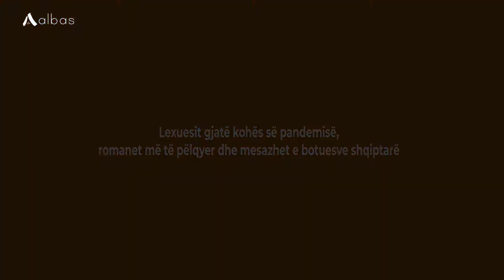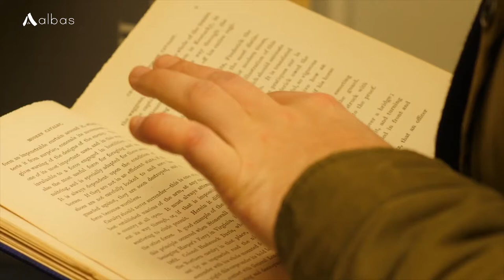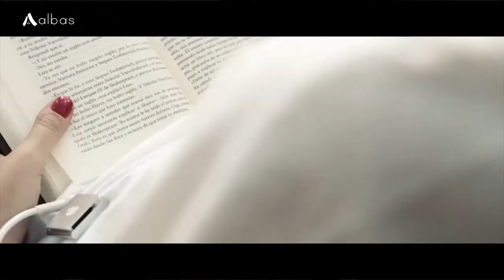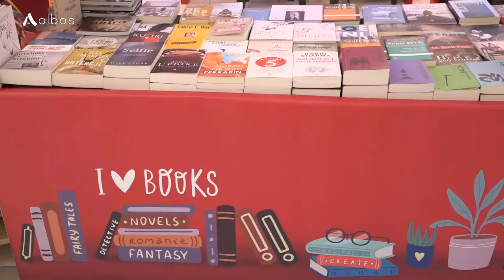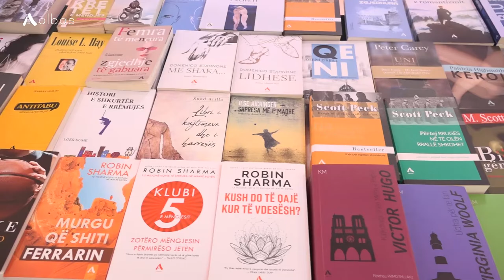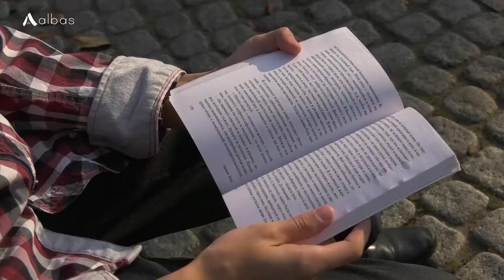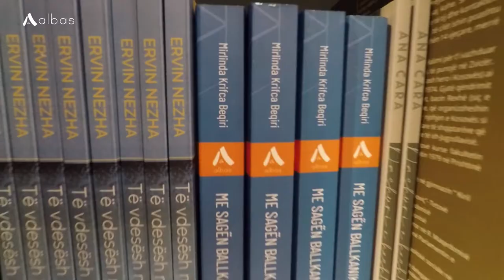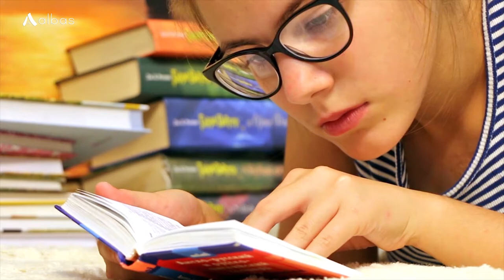23 prilli, Dita Botërore e Librit - mesazhe nga botues shqiptarë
Sot më 23 prill, në të gjithë botën shënohet Dita Botërore e Librit dhe e Mbrojtjes së të Drejtës së Autorit, një festë kjo për të promovuar kënaqësinë që të dhurojnë librat dhe leximi i tyre.
Albas Media nëpërmjet kësaj specialeje dëshiron të përcjellë mesazhet e disa prej botuesve shqiptarë me rastin e kësaj dite dhe jo vetëm!
Çfarë ka ndodhur me numrin e lexuesve gjatë kohës së pandemisë? Cilët kanë qenë romanët me të pëlqyer në këtë situatë? Po e ardhmja e formës së të lexuarit cila do të jetë, libri klasik apo E-book?

Botuesit Petrit Ymeri, Irena Toci, Loreta Berhami, Rita Petro, Arlinda Dudaj, Iliriana Hasaj dhe Fatlum Hetemi ndajnë disa opinione, vëzhgime dhe mesazhe kuptimplota për rëndësinë e librit dhe të lexuarit në këtë 23 prill të një viti jo të zakontë prej COVID-19.

Gazetare: Nanila Allkja Biçaku
Operator: Lirim Abazi
Post Produksion: Entela Skora

©Portali Shkollor/Albas Media, Prill 2021